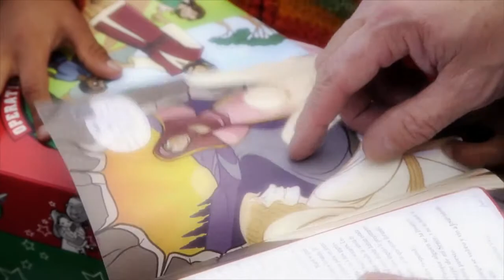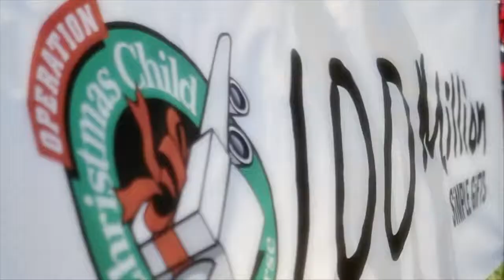Immanuel announcements: 6/7-8,2014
This video is about ils